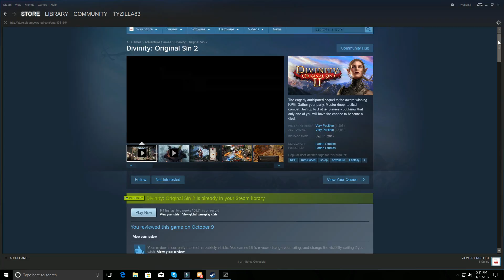Divinity Original Sin 2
First ever PC exclusive played, recorded, and uploaded to the Tyzilla83 YT channel!